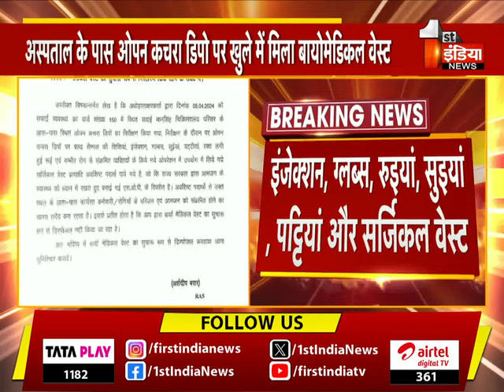Final Report: देखिए रात 11 बजे का बुलेटिन | 5 April 2024